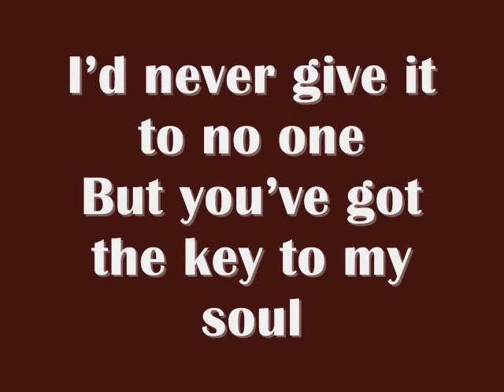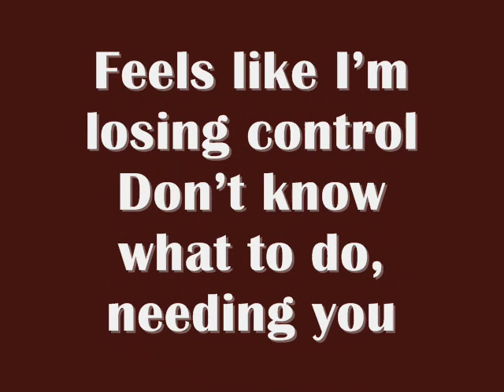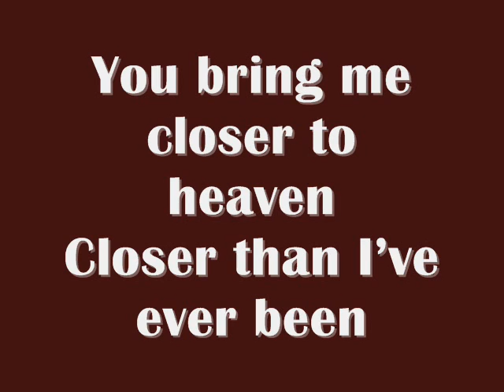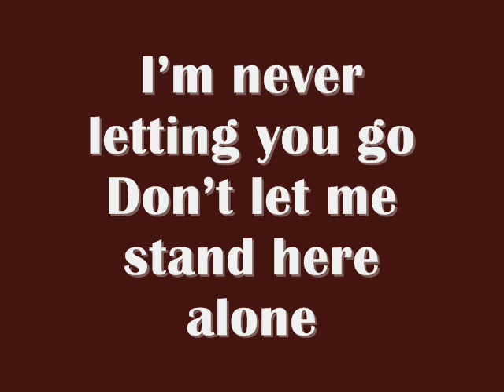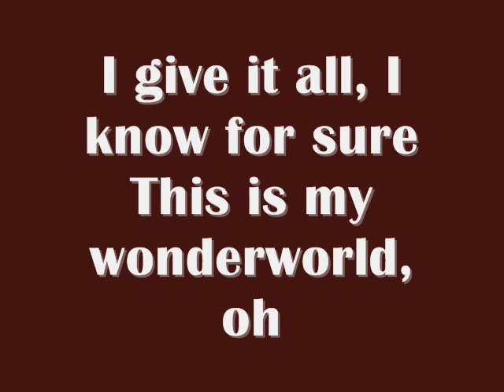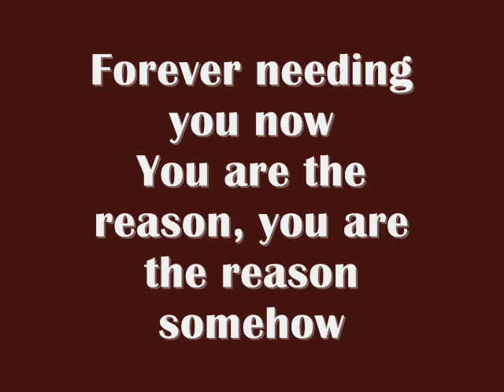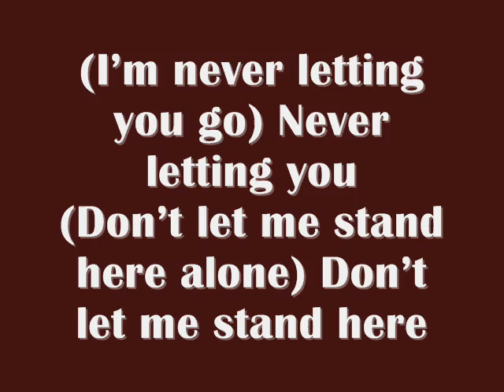Kevin Borg - Needing You (Lyrics)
Malta Song for Europe 2013
Music: Kevin Borg, Danne Atterud, Simon Gribbe, Michael Clauss, Thomas Thronholm
Lyrics: Kevin Borg, Danne Atterud, Simon Gribbe, Michael Clauss, Thomas Thronholm
Place: 2nd